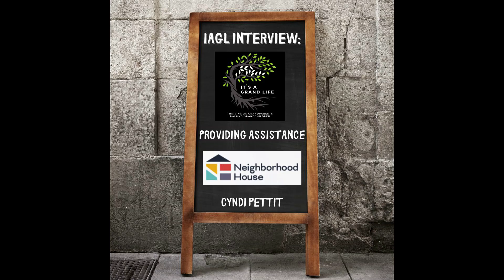Poverty Prevention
Poverty can hit quickly.
The simple fact is many people are 1 missed paycheck away from it.
Cyndi Pettit of Neighborhood House joins Craig Nash to explain how they're helping do what they can to keep people from falling into poverty in this IAGL Episode.
Neighborhood House started with 8 churches in 1968 and has grown to something much larger today.